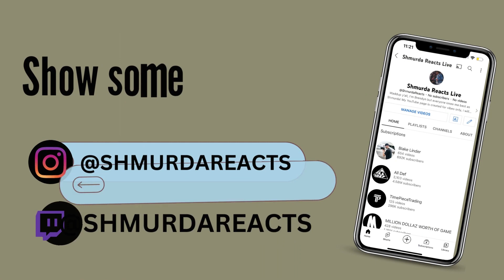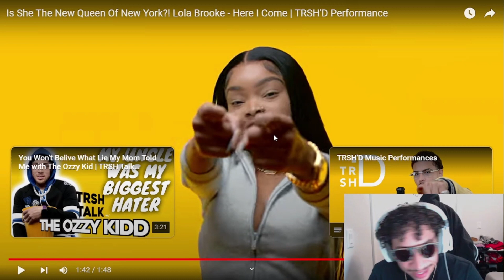Is She The New Queen Of New York?! Lola Brooke - Here I Come | TRSH'D Performance [REACTION]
Made By Shmurda Reacts Live